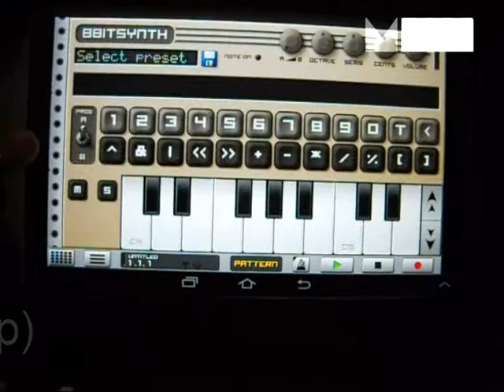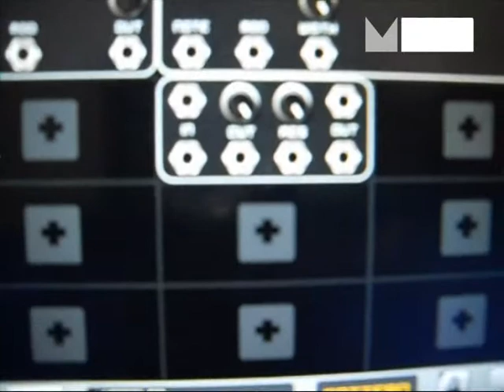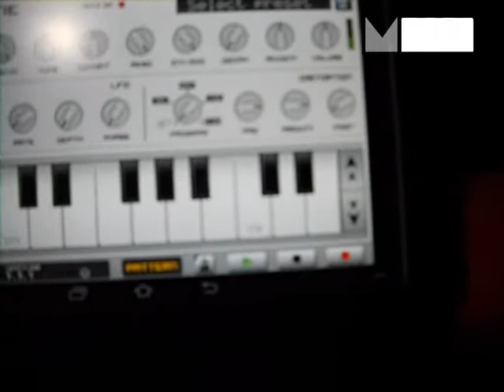CAUSTIC APP - KORG NANO KEY 2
CAUSTIC APP - midi contr. with korg nano key 2 on samsung galaxy tab (Testing)